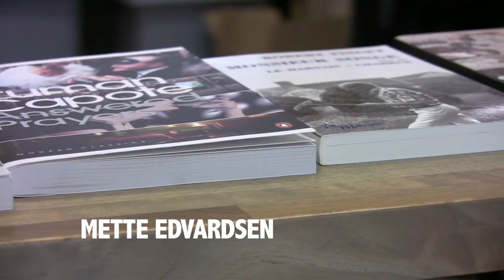Mette Edvardsen - Time has fallen asleep in the afternoon sunshine @ KFDA 2013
NL / Verschillende performers -- elk van hen heeft een zelfgekozen boek ingestudeerd -- vormen samen een collectie van levende boeken. In de bibliotheek wachten ze geduldig op een lezer. Die kiest een levend boek aan de uitleenbalie en laat zich vervolgens meevoeren naar een intieme plek waar het boek zichzelf voorleest. Met beperkte middelen onderzoekt de in Brussel gevestigde Noorse kunstenares Mette Edvardsen de relatie tussen performance en taalgebruik. Voor dit project laat ze zich inspireren door het boek Fahrenheit 451, waarin Ray Bradbury een wereld beschrijft waar boeken verbrand, en collectief geheugen uitgewist worden. In Time has fallen asleep in the afternoon sunshine vertellen de levende boeken ongedwongen en ontwapenend hun eigen verhaal. De performers kennen hun boek uit het hoofd, maar vertolken het uit het hart. Een andere (lees: diepere) verbintenis tussen lezer en boek voltrekt zich. In deze levende bibliotheek ontleen je een aangrijpende ervaring op mensenmaat!

FR / Un ensemble de performers ont chacun mémorisé un livre de leur choix. Ils forment une collection de livres vivants qui passent leur temps à la bibliothèque en attendant d'être consultés. Au comptoir de prêt, le lecteur peut commander un de ces ouvrages, qui l'entraîne alors dans un lieu intime pour se réciter à lui... Caractérisé par une grande économie de moyens, le travail de Mette Edvardsen, artiste norvégienne installée à Bruxelles, explore l'espace sensible entre la performance et le langage. Inspiré par Fahrenheit 451 de Ray Bradbury, qui décrit un monde dans lequel tous les livres auraient été brûlés, son Time has fallen asleep in the afternoon sunshine nous propose une expérience singulière. Se donnant avec un naturel désarmant, sans l'intermédiaire d'un objet physique, les livres vivants nous rappellent qu'apprendre un texte « par coeur » est un acte d'amour qui mobilise la mémoire autant que l'oubli. Et c'est la transmission directe de ce processus qui rend la rencontre si bouleversante.

EN / A group of performers have each memorised a book of their choice. They form a collection of living books that spend their time in the library waiting to be picked up. At the lending counter, a reader can order one of these books before being taken by it to a quiet place to have it recited ... Characterised by a great economy of means, the work of Brussels-based Norwegian artist Mette Edvardsen explores the sensitive space between performance and language. Inspired by Ray Bradbury's Fahrenheit 451 which describes a world in which all books have been burned, her Time has fallen asleep in the afternoon sunshine is a remarkable experience. With disarming naturalness and without the intermediary of a physical object, the living books remind us that learning a text "by heart" is an act of love that mobilises memory as much as forgetfulness. It is the direct transmission of this process that makes the encounter so very moving.

"It makes you wonder if, after dark, Wuthering Heights comes out to debate and argue with Brideshead Revisited. It makes you look at books as living things, and is a good reminder that when you learn a book by heart, it is not just a feat of memory, but an act of love."
Lyn Gardner, guardian.co.uk

Kunstenfestivaldesarts 2013